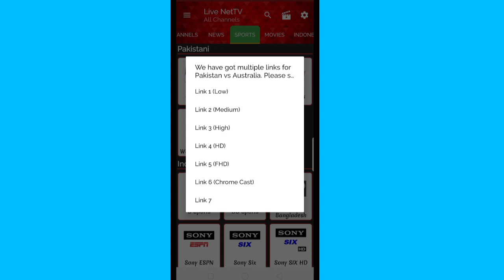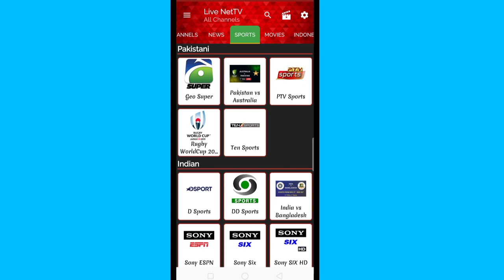Ptv Sports live | Ptv Sports live Streaming,PtvSportsLiveStreaming PtvSportsLive - Ten Sports Live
Ptv Sports live Streaming | Ptv Sports live,PtvSportsLiveStreaming PtvSportsLive - Ten Sports Live

Pakistan vs Australia Live T20 | Pak vs Aus Live | Cricket Lover Fans | PTV Sports Live Streaming
ten sports live match,

ptv sports liveptv sports liveptv sports live